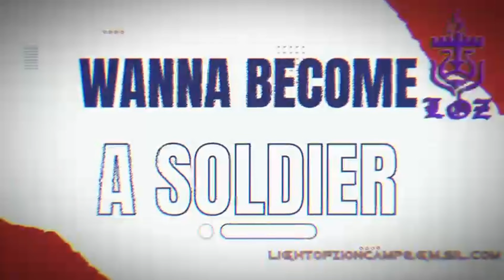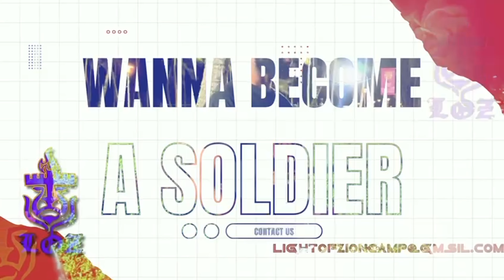THE PROBLEMATIC NATURE OF OUR PEOPLE EXPLAINED THROUGH THE BIBLE !!!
For Prayers,Messages To Congregate Or To Join The Camp. ‼️‼️‼️‼️

Phone Number:

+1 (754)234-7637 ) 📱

LIVE CLASS UPPERCUTZ EVERY FRIDAY @8:30PM

Acts 17:6

And when they found them not, they drew Jason and certain brethren unto the rulers of the city, crying, These that have turned the world upside down are come hither also;

QAM YASHARAHLA!🔥🔥🔥🔥